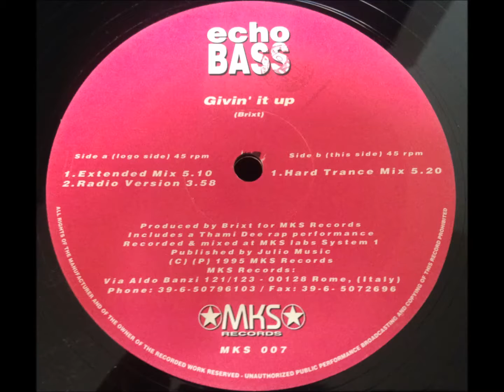Echo Bass - Givin' It Up